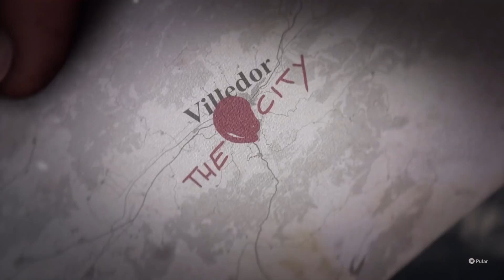🎮 DYING LIGHT 2: STAY HUMAN- ANÁLISE / REVIEW - VALE A PENA?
Zumbis, o eterno combustível da cultura pop para criar jogos, filmes e séries, os zumbis são a maior fonte da criatividade para muitos autores fazerem os mais diversos produtos, desde aqueles que se tornam um verdadeiro sucesso, até aqueles que nos dão esperança de algo incrível e no final, bem… no final se transformam em Dead Island.

Sete anos depois do primeiro jogo, Dying Light está ganhando uma sequência que quer evoluir ainda mais tudo o que ofereceu lá em 2015. Após alguns adiamentos por conta da, olha só que coincidência: Pandemia causada por um vírus, finalmente Dying Light 2: Stay Human está entre nós, mas será que o game realmente expande toda a experiência? Bem, chega junto e vamos acompanhar nossa análise aqui no VOXEL.

Join the Voxel Discord Server!

Xbox Game Pass Ultimate - Xbox Game Pass Ultimate — Ultimate 1 mês | Xbox

CRÉDITOS
Texto e Apresentação: Ruan Segretti
Edição de vídeo: Ren
Motion Graphics: Gustavo Silva
Arte da thumbnail: Ruan Segretti